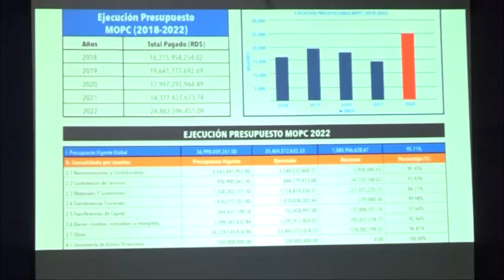Obras Públicas ejecuta 97% del presupuesto destinado a inversión de capital durante el año 2022.